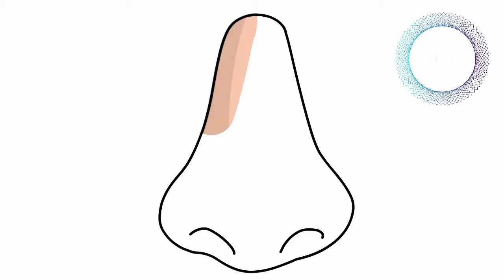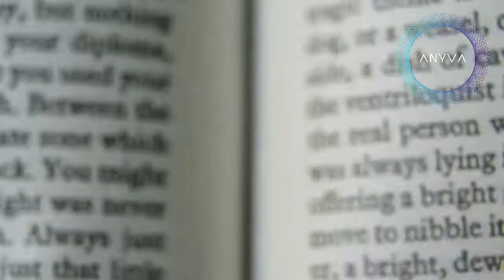Cómo detectar una MENTIRA en 7 pasos | Cómo descubrir si te mienten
Dicen por ahí que todos hemos mentido alguna vez…pero aunque nos justifiquemos diciendo que son mentiras piadosas, la verdadera cuestión es: ¿Por qué lo hacemos?

Para que veas que tan común es, aquí te va un dato curioso: Se calcula que cada día oímos o leemos más de 200 mentiras. ¿Puedes creerlo?

Decir mentirosas no nada más se trata de decir cosas que no son verdad, también eres un mentiroso si ocultas información, y por si fuera poco, se puede mentir sin decir una sola palabra (sonrisas falsas, maquillajes que ocultan o disfrazan parte de nuestro cuerpo y un sin fin de engaños más)

Las personas que mienten, normalmente lo hacen para quedar bien, para justificarse, para obtener lo que quieren, para no perder ciertos beneficios, para dar una supuesta mejor imagen de sí mismo, para no hacer sufrir a otras personas con la verdad, porque no saben decir que no, para procrastinar la toma de decisiones, por temor al rechazo o al castigo, entre otros.

En pocas palabras, pareciera que decir mentiras es tan común como lo es comer o dormir, sin embargo no tenemos porque conformarnos con eso. Por eso aquí te comparto 7 pasos para detectar un mentiroso 1 7 Pasos para detectar una mentira